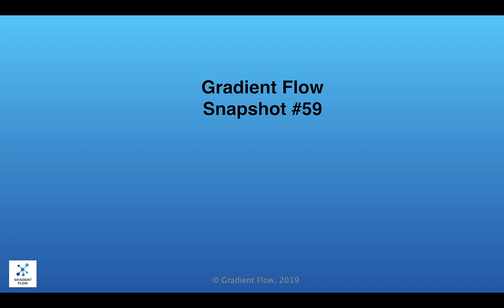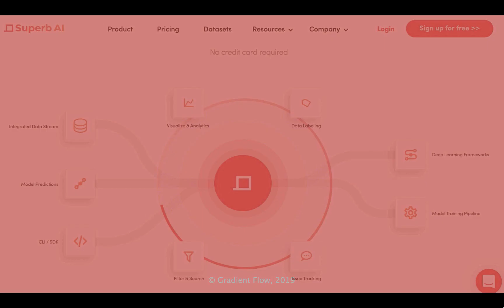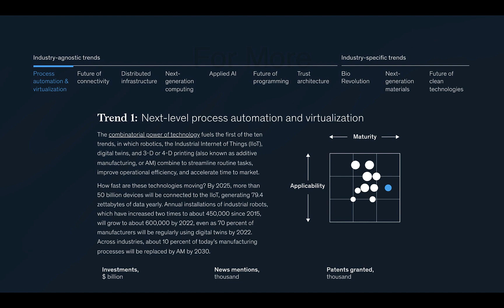Gradient Flow Snapshot #59: From Cloud → Sky computing; Automation in DataOps; Top Technology Trends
- From Cloud Computing to Sky Computing
- Automation in Data Management and Data Labeling
- The Top Trends in Tech: A must-read new report and interactive website from the McKinsey Technology Council